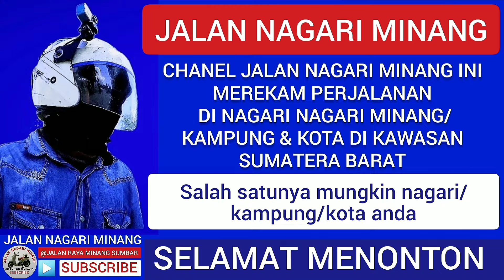AKSES TIGA PROPINSI buka tutup di kiliran jao,puluhan truck numpuk dari tiga arah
suasana buka tutup di kiliran jao,pengaspalan jalan beton dalam sedang pengerjaan,puluhan truck dan kendaraan pribadi numpuk dari tiga arah,jambi,riau dan sumbar#kiliranjao#jalan#bukatutup#aksesjalan#bukatutup#trucknumpuk@JALANNAGARIMINANG